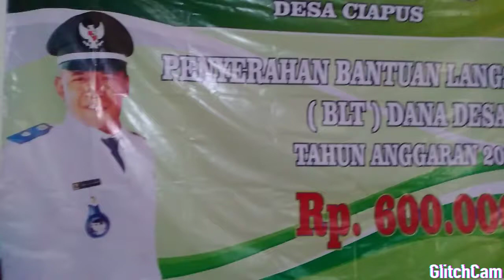Desa Ciapus Kec Banjaran Bagikan BLT Dan.Desa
Desa Cipaus salurkan Bantuan L
angsung Tunai Dana Desa